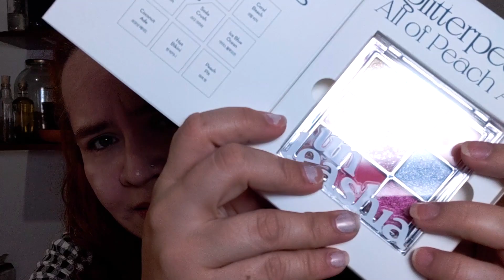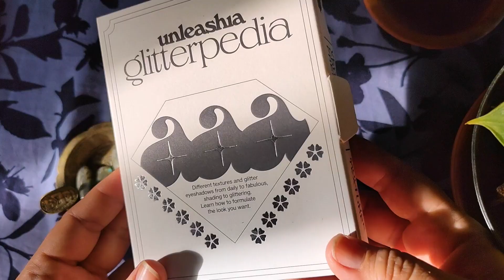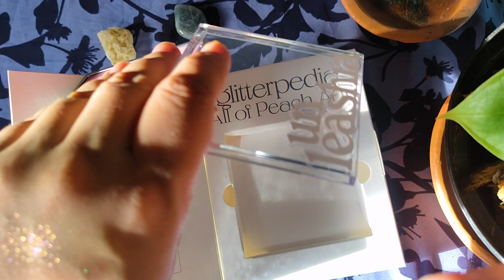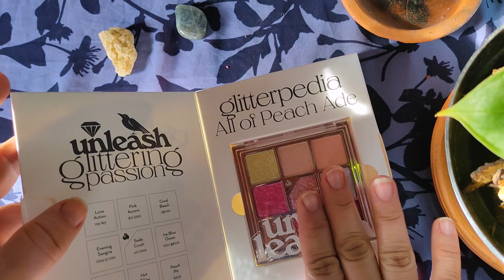Probando Maquillaje coreano Glitterpedia de Unleashia #7 All of Peach Ade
Te muestro qué tal me parece esta paleta y me hago un maquillaje.